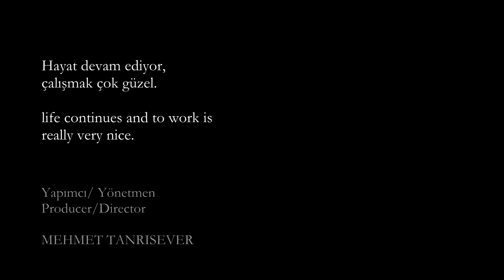Sanat bizi tanrıya götüren köprüdür - Mehmet Tanrısever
Yapımcı ve yönetmen Mehmet Tanrısever, var olmanın yolunda(Sanat bizi tanrıya götüren köprüdür)

Paylaşımlarımızı; Facebook,YouTube ve İnstagram Mehmet TANRISEVER sayfamızı beğenerek takip edebilir,dostlarınıza tavsiye edebilirsiniz.